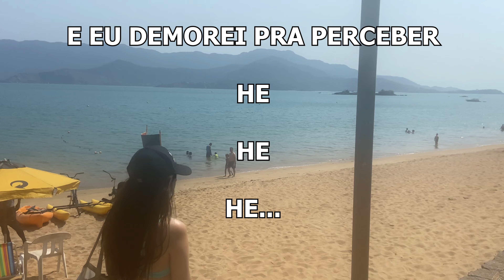VLOG: PASSANDO MINHAS FÉRIAS EM ILHABELA!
O vídeo de hoje é sobre minhas férias em Ilhabela! Trouxe dessa vez algumas imagens de drone pra mostrar um pouco mais a beleza desse lugar único. Espero que gostem!